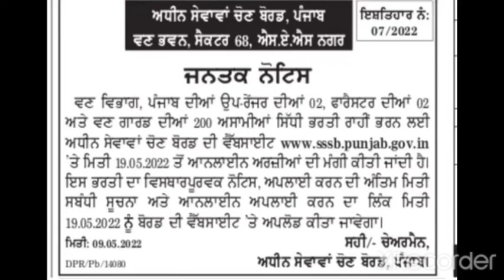Punjab Forest Department Recruitment 2022. Punjab Forest Guard.